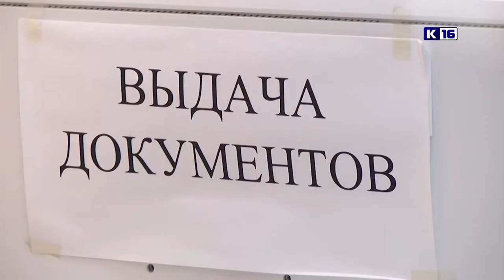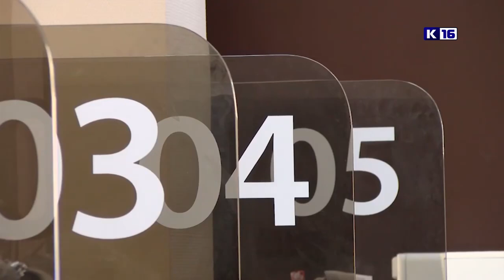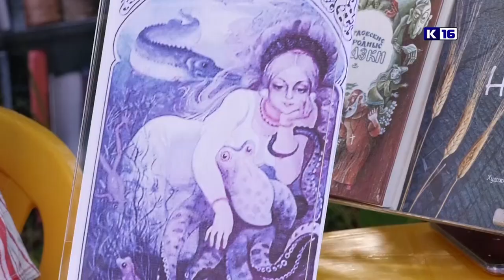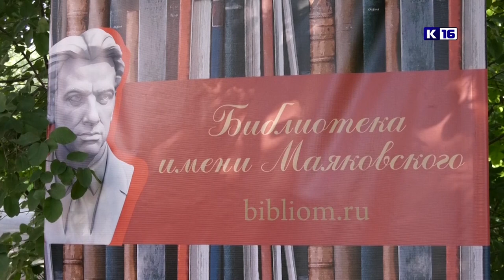Новости Сарова 31.07.2023